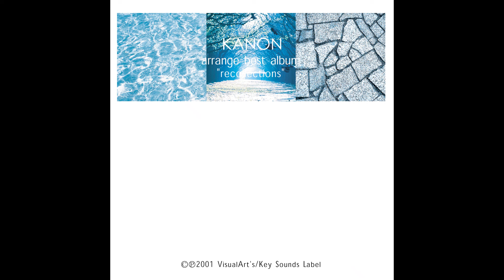El Día Que Esperé Por El Viento,The Day I Waited For The Wind,風を待った日,Kaze Wo Matta Hi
El Silencio Me Seguía Lastimando
The Silence Kept Hurting Me
静寂が私傷つけ続けた
Shijima Ga Watashi Kizutsuke Tsudzuketa

Nombre: El Día Que Esperé Por El Viento / Pista 09/13
Name: The Day I Waited For The Wind / Track 09/13
名前: 風を待った日 /トラック 09/13
Namae: Kaze Wo Matta Hi / Torakku 09/13
Compositor: Shinji Orito / Arreglista: Magome Togoshi
Composer: Shinji Orito / Arranger: Magome Togoshi
作曲者: 折戸伸治 / 編曲者: 戸越まごめ
Sakkyoku Sha: Orito Shinji / Henkyoku Sha: Togoshi Magome
Álbum: Kanon Arregla Mejor Álbum ''Recolecciones''
Album: Kanon Arrange Best Album "Recollections"
アルバム: Kanon Arrange Best Album "Recollections"
Arubamu: Kanon Arrange Best Album "Recollections"
Fecha De Salida: 29/12/2001
Release Date: 12/29/2001
発売日: 2001年12月29日
Hatsubai Bi: 2001 Nen 12 Tsuki 29 Nichi
Empresa: Rotuló De Sonidos Llave
Label: Key Sounds Label